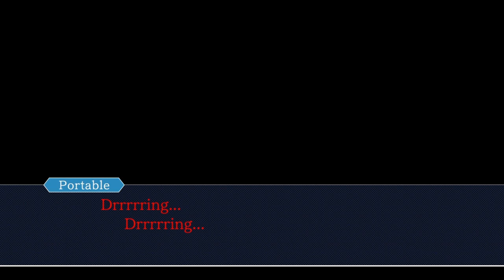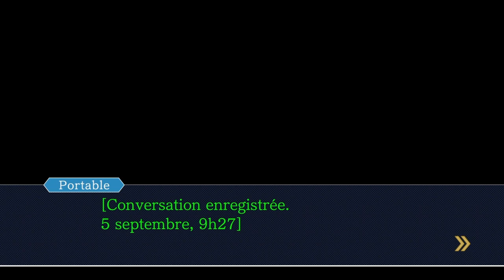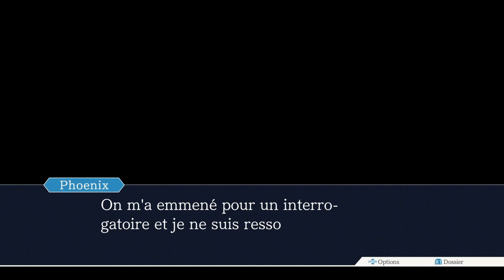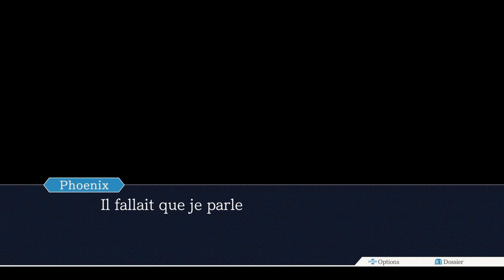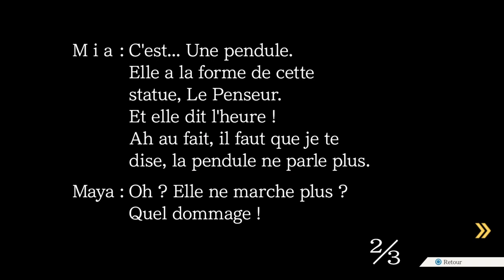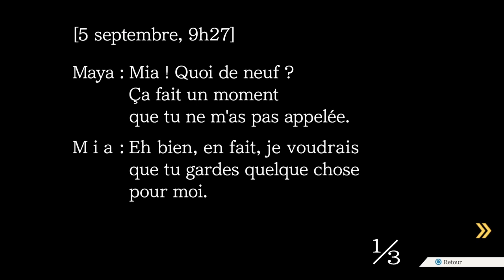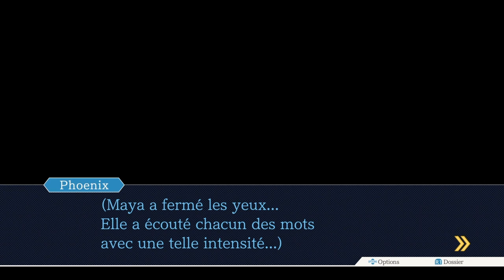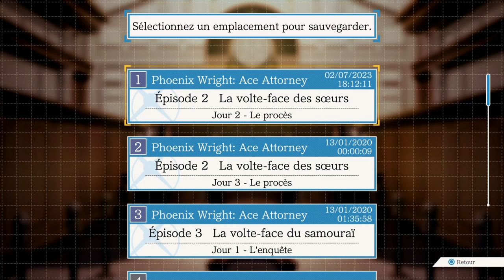ACE ATTORNEY PHOENIX WRIGHT AFFAIRE N°2 PART 1 : MAYA ET MIA [LET'S PLAY FR]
Bonjour ou bonsoir aujourd'hui Rdv au tribunal avec ace Attorney Phoenix Wright de capcom dans sa version PS4.

Cette affaire va une fois de plus toucher ce brave Phoenix.

ma chaînetwitch

mon let's play phoenix wright 2

mon let's play phoenix wright 3

time code

0:00 intro
0:26 prémices de l'affaire
3:57 découverte du corps
13:22 Arrivé de la police
15:07 discussion avec Le suspect
22:54 Visite chez Rosenberg
24:36 retour au cabinet/Discussion avec Tiktiv
31:22 Hôtel Gatewater/Masha Vril
36:34 Retour chez Rosenberg
40:54 centre de détention
45:43 retour a l'hôtel/Le Groom
47:51 a suivre/ outro